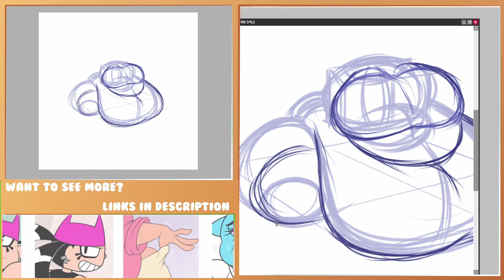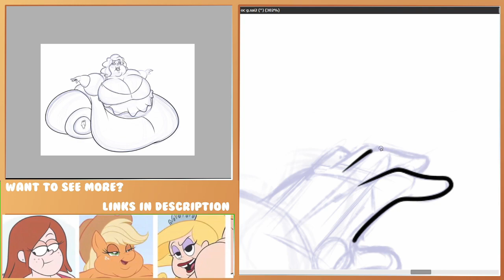Speed/Draw: Cassie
A commission of an OC.